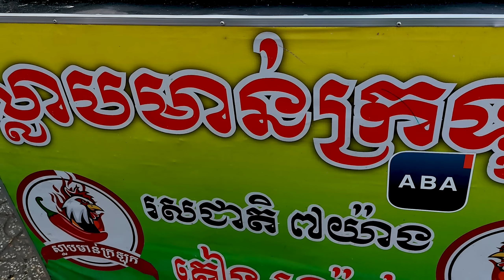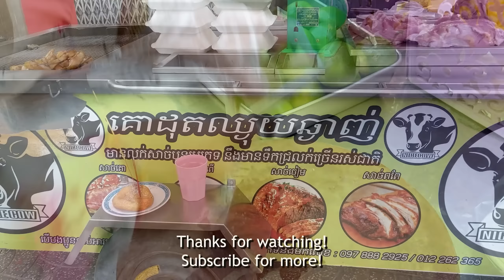So Popular! Yellow Pancake, Noodle Soup, Chicken Congee, Fried Noodles, Steak - Best Street Food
Pls turn on the subtitles!
Location: Toul Tom Poung Market and Orussey Market in Phnom Penh city, Cambodia